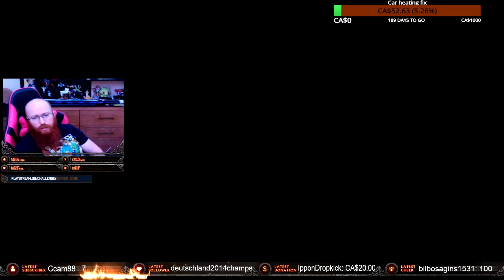Final Fantasy 4 ep 21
Thank you for coming on by if you like my stream come on by and check me out on twitch when I'm live.